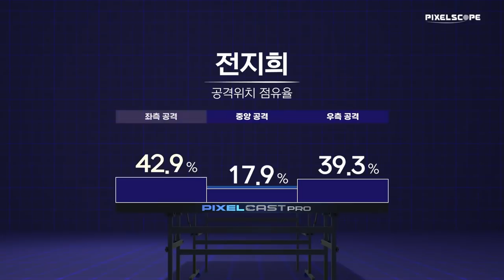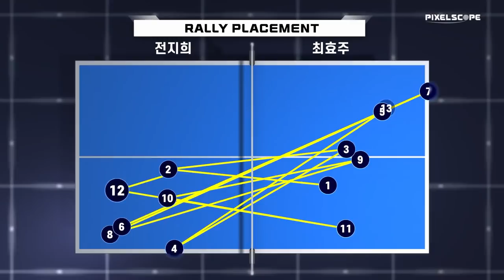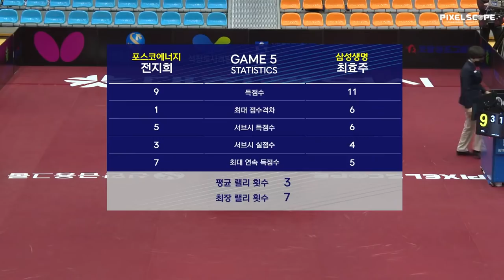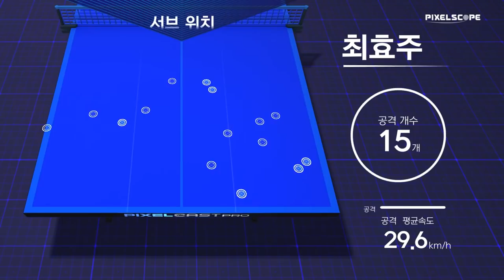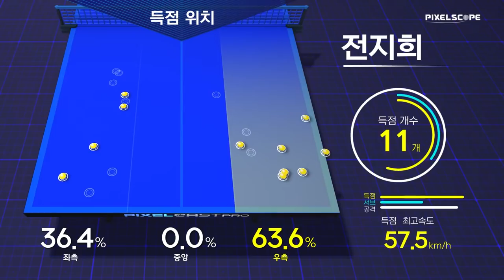전지희 vs 최효주 :: 2021 대전광역시&석정도시개발 올스타 탁구대회 여자 단식 준결승 [1탁]